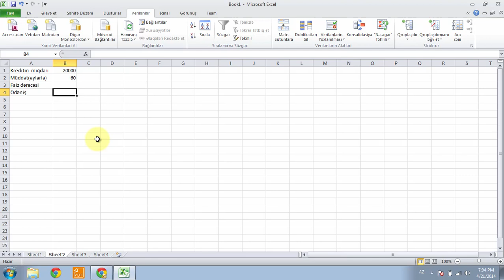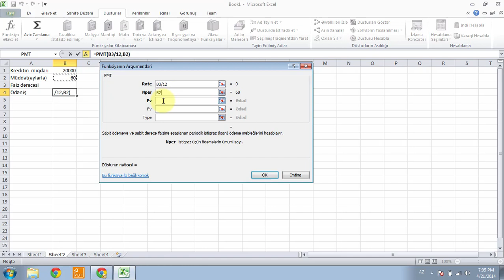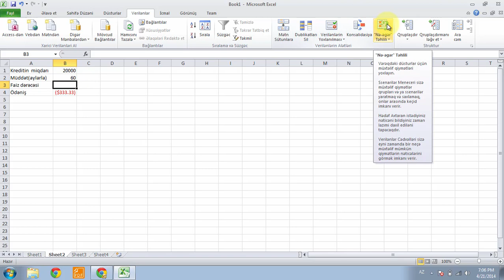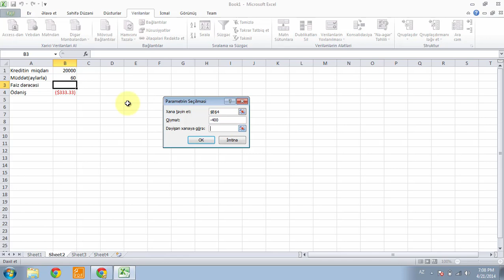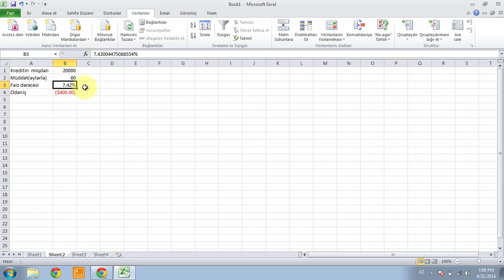Microsoft Excel 2010 - Nə əgər təhlili funksiyası